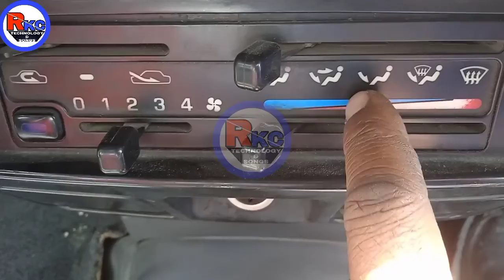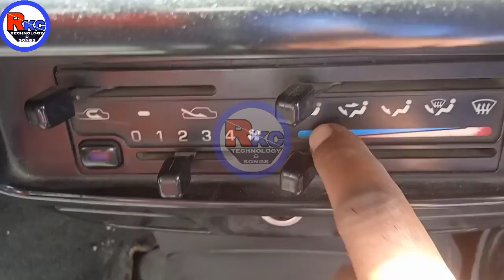Nissan PickUp का Ac evaporator कैसे निकालें और कैसे clean करें।और इसमें tharmostate कहा लगा होता है।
Cat Excavator AC Cycle

बिना टूल AC kaise check kare

hose (pipe) leak कैसें check kare

RKC TECHNOLOGY & SONGS